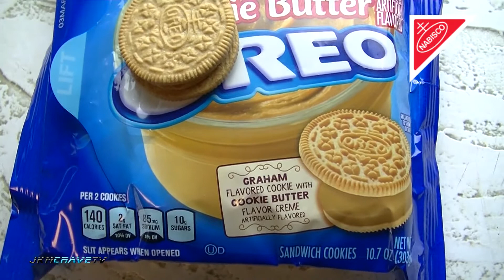OREOS - COOKIE BUTTER FLAVORED - REVIEW | JKMCraveTV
In this video I try Nabiscos new cookie butter flavored Oreos!

Joe Mueller, Food Reviewer JKMCraveTV